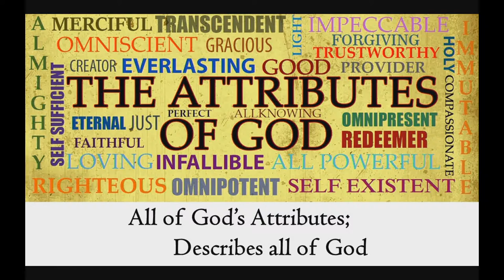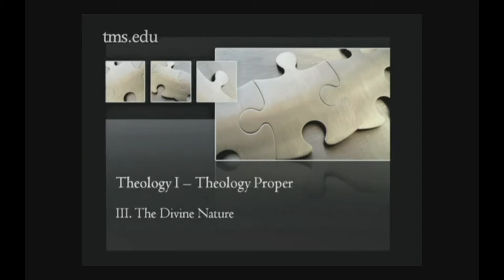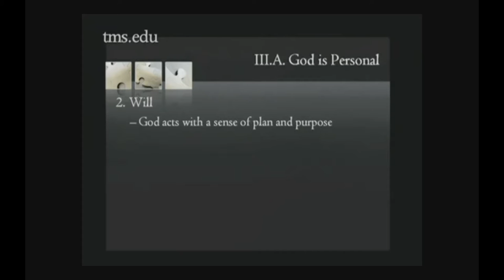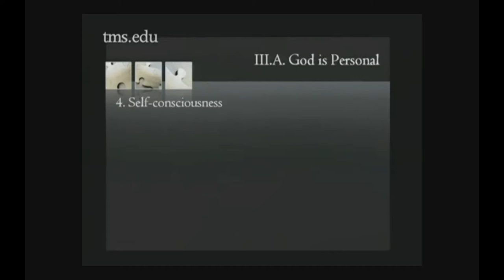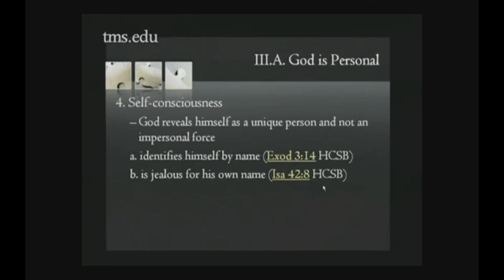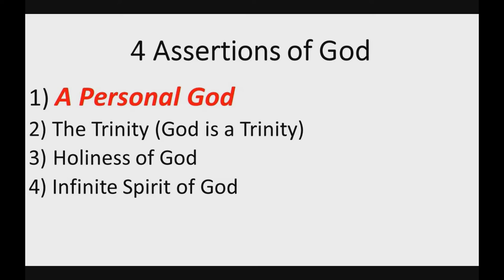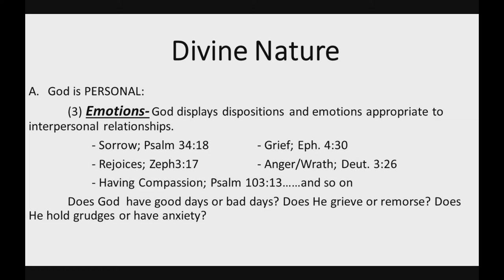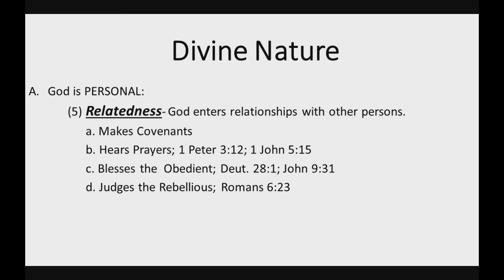Who is God and What is He Like?- Personal